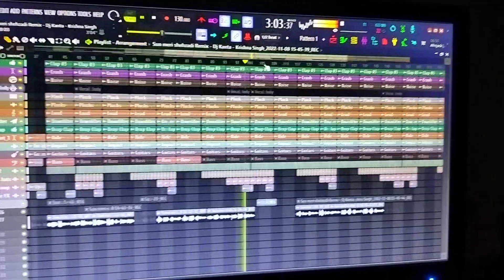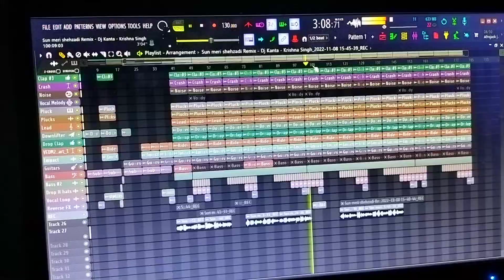Judah Judah ni bethlehemao trailer//full video comming soon for Christmas😁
hii everyone this song is for Christmas
studio kwrwmdaohang
singer Nelson narzary
from gwdan swrang lama
thankyou everyone